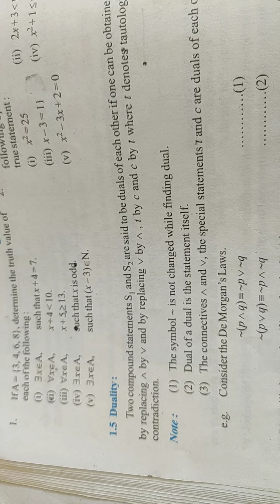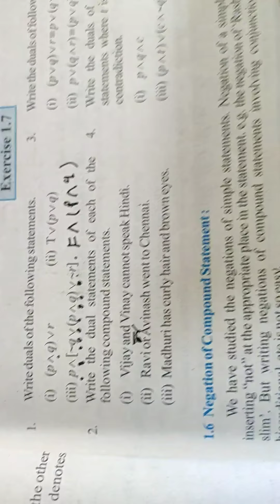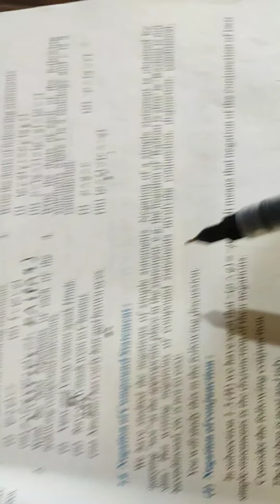Logic 1.7 theory + example by Mahesh Sir